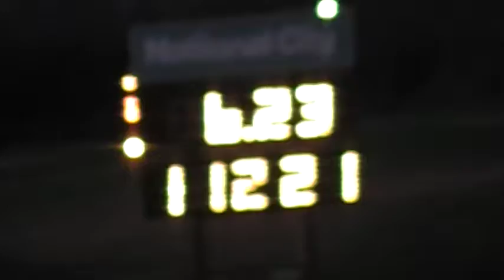Pontiac Firehawk Procharged 6.23